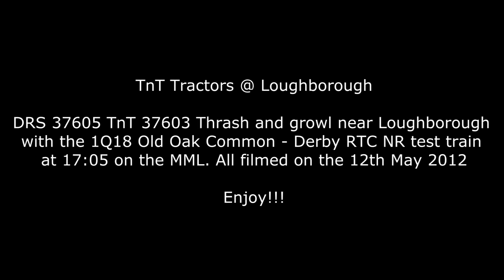(HD) 37605 TnT 37603 Thrash past Loughborough with the 1Q18 Old Oak Common - Derby RTC | 12/5/12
TnT Tractors near Loughborough. DRS 37605 TnT 37603 are seen thrashing and growling past Loughborough with the 1Q18 Old Oak Common - Derby RTC test train at 17:05. Filmed on the 12/5/12